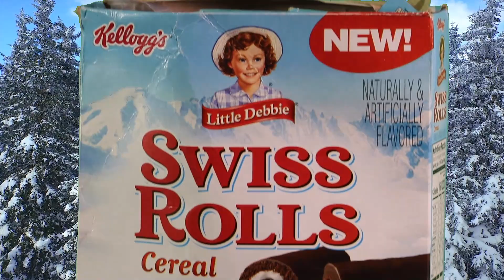The Cereal Man | Kellogg's Little Debbie Swiss Rolls Cereal | Season 3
The new cereal arrives in time for the 60th anniversary of Little Debbie Swiss Rolls and features chocolaty, swirled cereal puffs with a chocolaty-creme coating inspired by Little Debbie Swiss Rolls.

The cereal makes the fourth Little Debbie-inspired cereal product from Kellogg's. The first was Kellogg's Little Debbie Oatmeal Creme Pies Cereal, then came Kellogg's Little Debbie Cosmic Brownies Cereal, and, finally, Kellogg's Little Debbie Nutty Buddy Cereal.

Grade Scale:
A The Best Cereal,
B Very Good Cereal would buy again.
C+ Edible cereal, would buy if on sale
C Edible Cereal, would not buy again.
C- Cereal isnt good at all.
D Horrible Cereal, take it off the market.